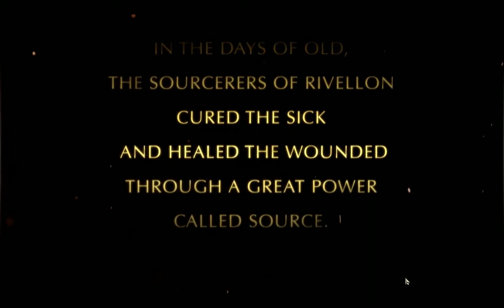Divinity Original Sin Enhanced Edition 1 of 4